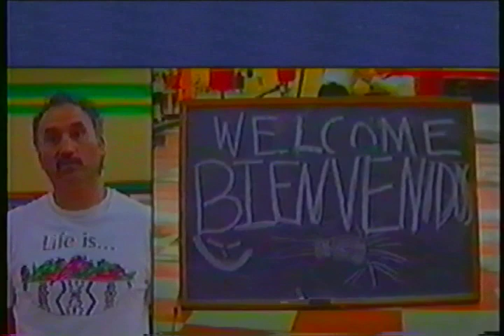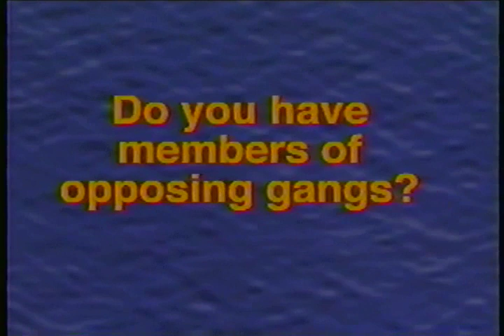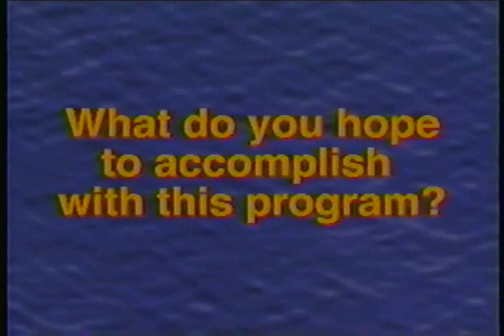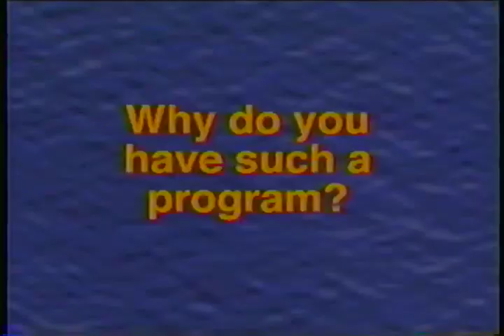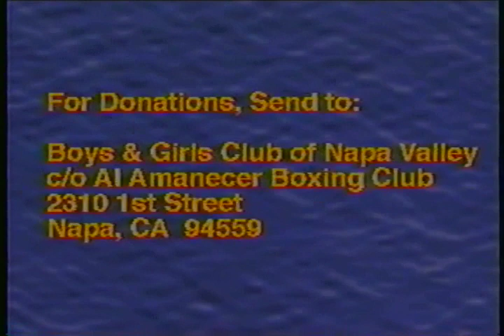The Birth of Al Amanecer Boxing Club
An interview with Coach Jesús Solís, who opened Al Amanecer in 1992